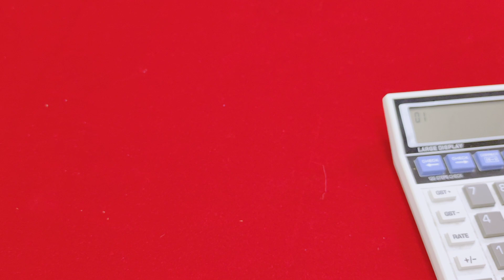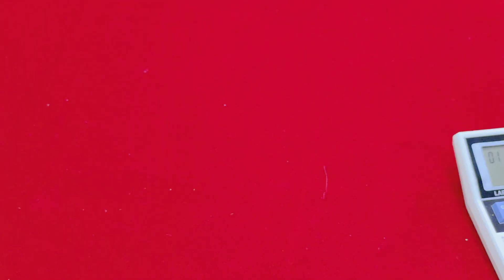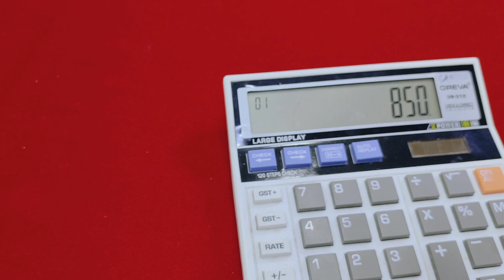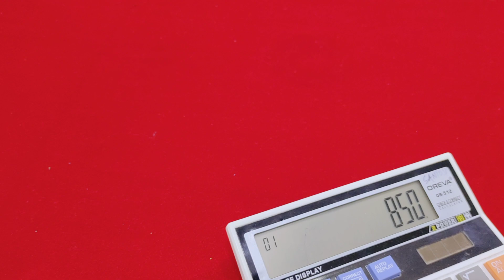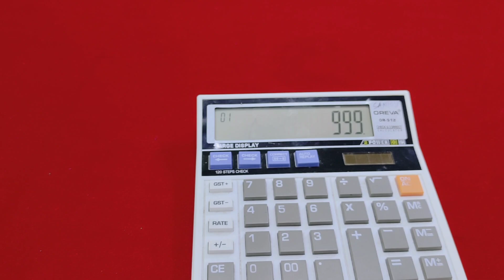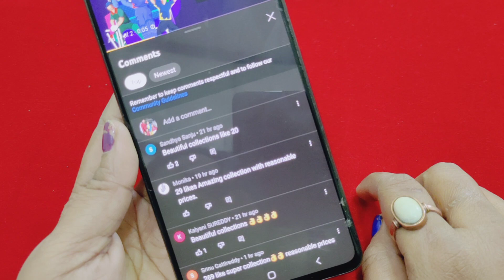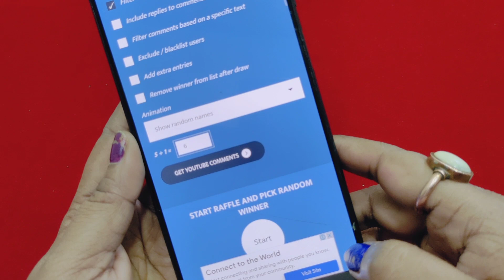Hungama clearance sale in amaru collection...9701299266